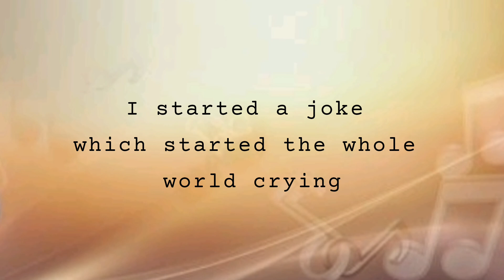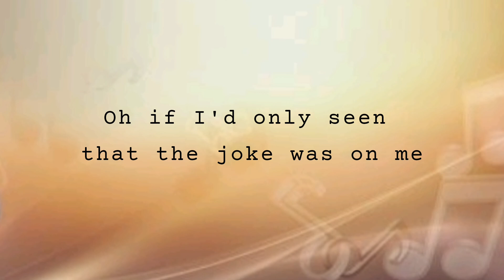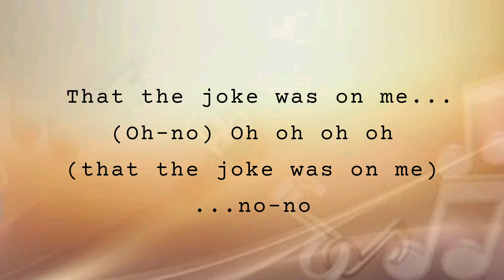I Started A Joke (LYRICS)